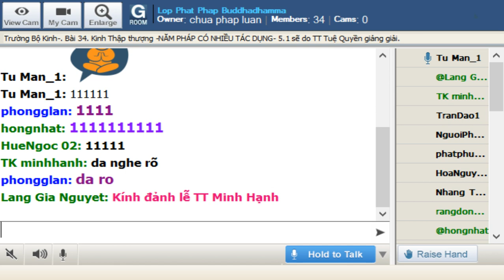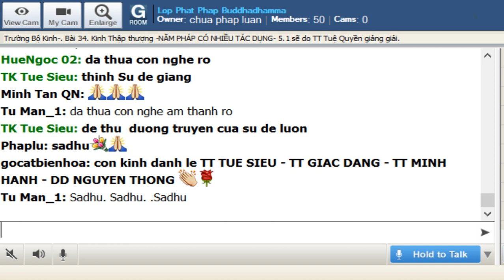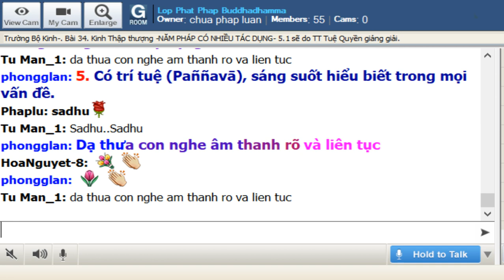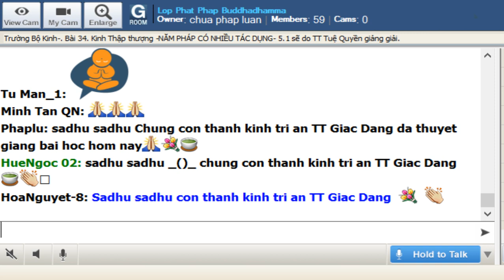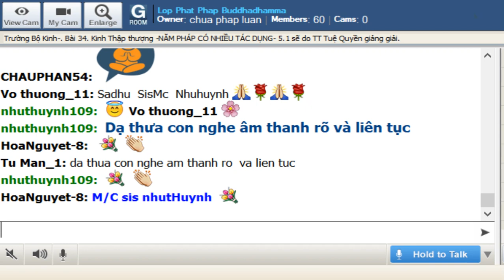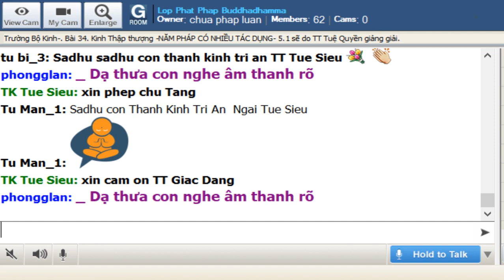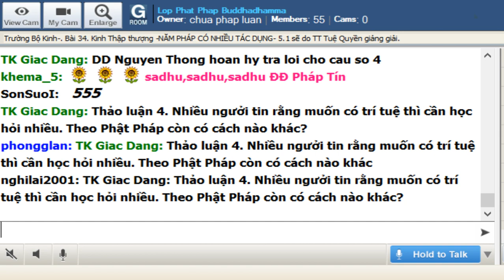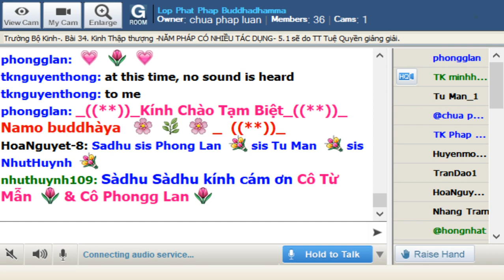06-8-2019 - Trường Bộ Kinh - 34 Kinh Thập Thượng - Năm Pháp Có Nhiều Tác Dụng - TT Giác Đẳng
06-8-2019 - Trường Bộ Kinh - 34 Kinh Thập Thượng - Năm Pháp Có Nhiều Tác Dụng - TT Giác Đẳng